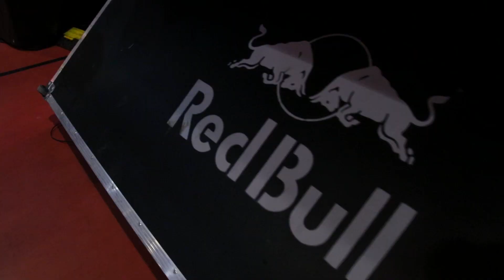TRANSFORM WINTER DANCE CAMP 2018 Day 4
TRANSFORM WINTER DANCE CAMP
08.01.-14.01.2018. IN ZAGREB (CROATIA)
★ 7 DAYS
★ 10 AMAZING WORLD KNOWN TEACHERS
★ MORE THAN 30 CLASSES & LECTURES
★ Q&A MEETING
★ BATTLE EVENT
★ MANY COMPETITIONS & OPPORTUNITIES
★ BIG PARTY
★ SPECTACULAR SHOWCASE
★ BEST WINTER DANCE EXPERIENCE

Teachers:
Lukas McFarlane
Nick Demoura
Dytto
Mecnun Giasar
Dylan Mayoral
JK Sanchez
Kapela Marna
Storm
Baiba Klints
MN Dance Company

Video was filmed and edited by Tina Kadoić  Production.